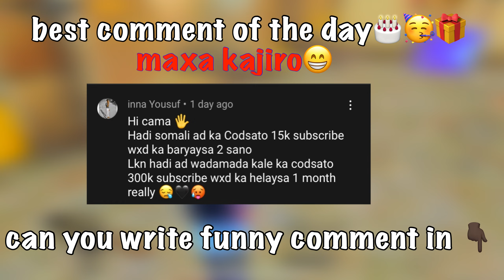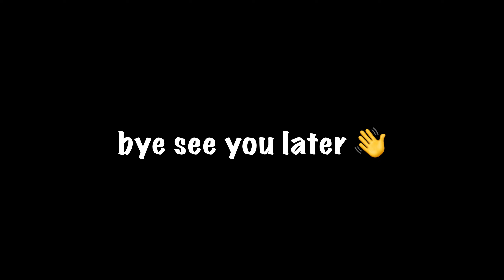NEW UPDATE🔥New PHAROAH’S Temple 2.0 is HERE😍 SAMSUNG,A3,A5,A6,A7,J2,J5,A20,A50,A70,A80XMAX